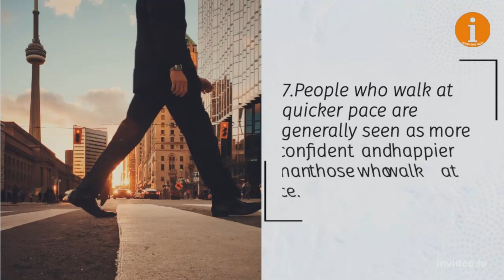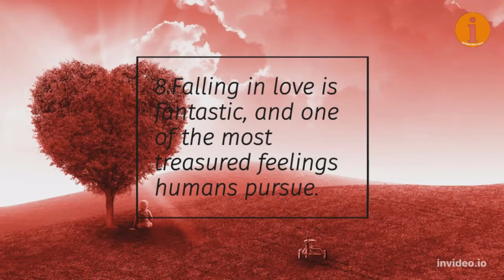10 Mind-Blowing Facts About Human Psychology That Will Amaze You!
In this video you will know about 10 Mind-Blowing Facts About Human Psychology.